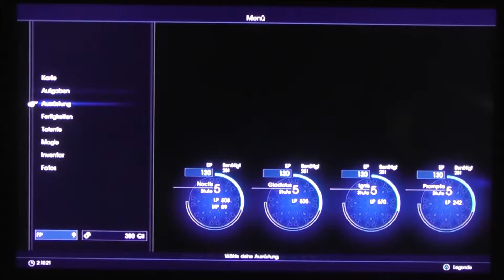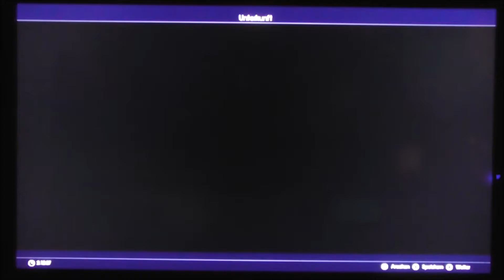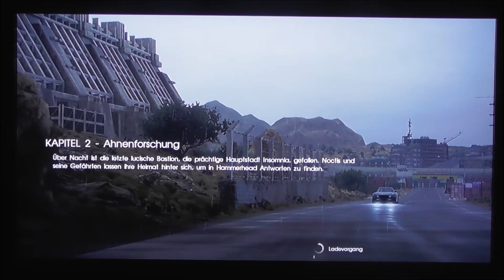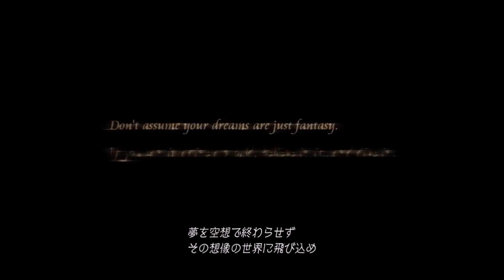Let's play Final Fantasy XV part 15: Der König ist Tod? PERHAPS NEXT TIME!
🇩🇪: Hoffe es gefällt euch! 😄 Ein Like 👍 oder abo 📊wäre immer super! Danke schonmal.🙂

Intro: Fox Stevenson - All This Time
Outro: WOLFE - Under the Covers (feat. Emma Sameth)

ending: kanns nicht finden gibt es nur im anime :/

"Are you guys looking for fun and awesome YouTube channels? check this website ICONS & FANATICS